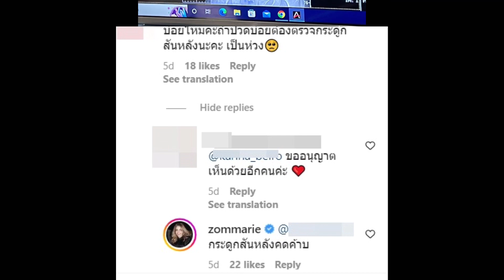ทำคนห่วงกระดูกคด ผลตรวจบอกชัด อันตรายไหม